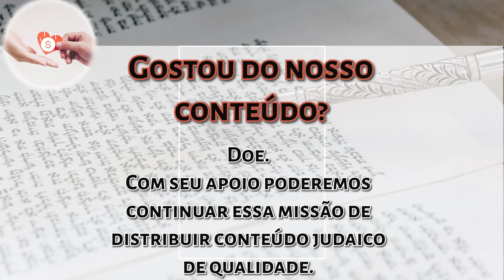Parashat Toldot - Nas entrelinhas da Parashá - R. Moshe Tamim | Hidabroot Brasil (2023)